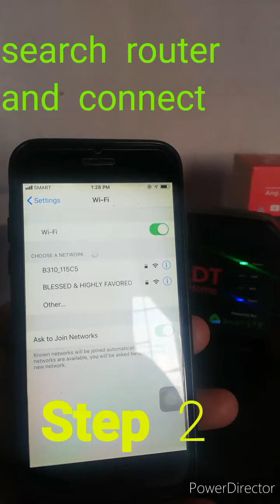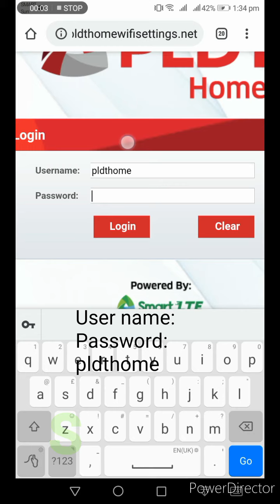PLDT/SMART HOME PREPAID WIFI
Wifi good for New Normal for School, office and work at Home